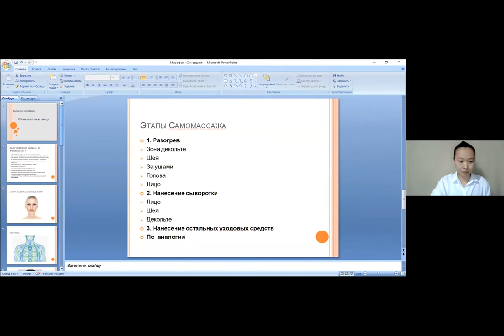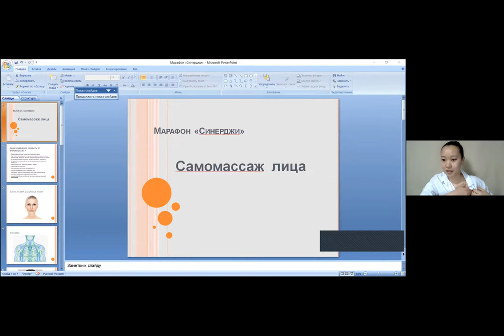Урок Мадины Абдуллаевой массаж лица и лимфодренаж